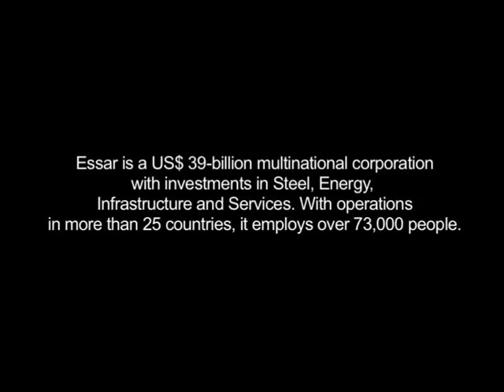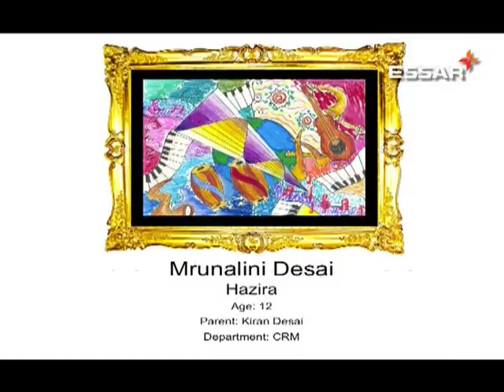Essar Annual Painting Workshop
This year, the Essar Annual Painting Workshop, held for the children of Essarites, was hosted simultaneously, across multiple locations such as Mumbai, Hazira, Vadinar, Tori, Durgapur, Vizag and Paradeep.

Centered on the theme " Music + Art= Magic", the workshop aimed at bringing the elements of music and mixing it with art to double the fun. A total of around 800 kids from locations such as Mumbai, Hazira, Vadinar, Tori, Durgapur, Vizag and Paradeep participated in the workshop.

Of the 800 creative entries from multiple locations, a total of 30 paintings were shortlisted at Mumbai, where renowned Mumbai-based artist Jaideep Mehrotra selected four of the final pieces leading to the selection of the final winner.